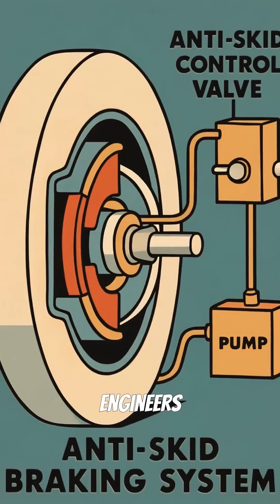Top 3 BRAKING Innovations That Came from WW2 Aircraft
Ever wonder how bom_ber planes gave us one of the most important car safety features? During World War II, engineers developed anti-skid brake systems to solve a deadly problem faced by pilots landing on wet runways. These innovative systems prevented wheel lockup through rapid pulsing of brakes, using primitive sensors to detect wheel rotation.

After the war, automotive engineers recognized this technology's potential for cars. It took decades to miniaturize these complex hydraulic systems for mass production. Today’s ABS in vehicles traces back to those wartime innovations, showcasing how military advancements can transform everyday life.

The visuals in this episode of Ashborn – WW2 Stories are AI-generated and intended to provide a calm, sleep-friendly experience. With historical topics ( WW1/WW2 ), AI may include inaccuracies—such as uniforms, insignia, vehicles, maps, or figures. The voice-over and written information have been carefully checked and are the primary sources of truth.